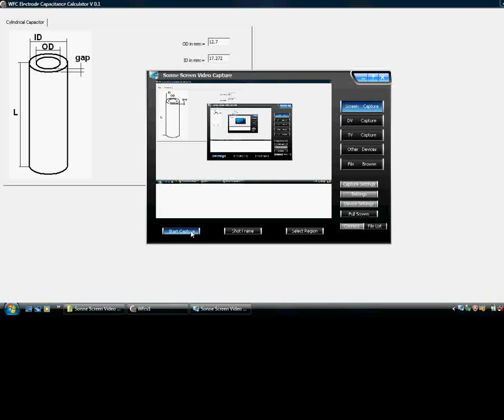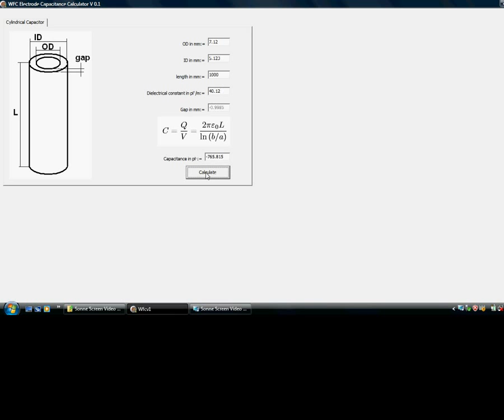Fuel Cell is useless without Stanley Meyer Original WFC.v1 Software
I posted this video so I can help people, I have the original WFC software designed for use on Windows 95 that was distributed in Auckland in a information pack when Stanley Meyer went to New Zealand. Stanley Meyer replicators across the world can either download link or copy Stanleys original equation then use it to determine the capacitance when they build their fuel cell, and that value can then be used to determine the resonant frequency using Tesla capacitance/frequency equations. It's like sound wave (Frequency) bouncing back and forth between 2 parallel plates (Capacitance) in resonance akin to pushing a child on a swing or a pendulum that takes allot of energy to go but once in motion the energy required is greatly reduced. Basically the Frequency and the Capacitance add energy to each other this is Tesla's regenerative effect of a Tesla coil, Time Domain charge flow. What this allows you to do is reduce the voltage and the amperage to be less than 1/8th of what was needed to begin the effect but once in motion is like pushing a child on a swing.

Building a Stanley Meyer cell without this software is like finding a needle in a haystack without the use of magnet. The Capacitance is directly proportional to the surface area of the conductor plates and inversely proportional to the separation distance between the plates. Gas production is dependant on the Voltage electric stream as it displaces sustances by accululating (gravitationally) the universal constant under increasingly higher pressure equalibriums. It is the absence of the Amperage magnetic stream to defuse that solidity into tenuity by releasing those higher pressures.

To increase your understanding of Cold Electricity, get a 12 Volt car battery & charge 2 X 12 Volt Capacitors in parallel then discharge these 2 capacitors in series for a 24 volt spike back into the 12 Volt battery do this at 800 cycles per second to interact with the Schumman Cavity between the Earth (-Yin) and lower Ionashpere (+Yang). I use a  toy plasma ball as a low power plasma spark gap to collect the back EMF at 800 cycles per second standing wave pulses to charge a battery- anyone that has a Tesla buzzer could use this method as well. The hardest part I think is obtaining self oscillation of the standing wave with the sorrounding environment otherwise there is no pedulum effect and no electrons manifesting inside of the battery (just like the Meyer Cell).

John Myatt (Darwin, NT)